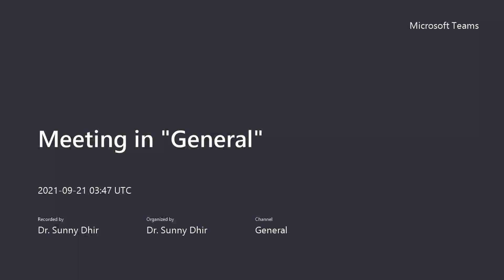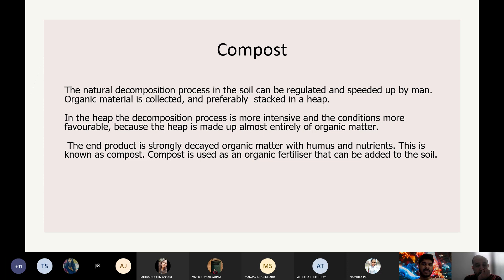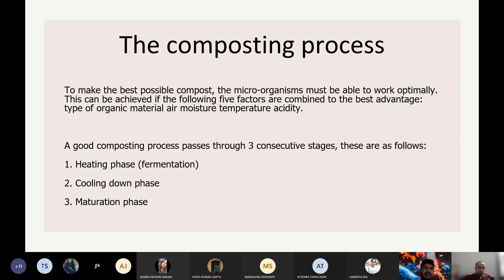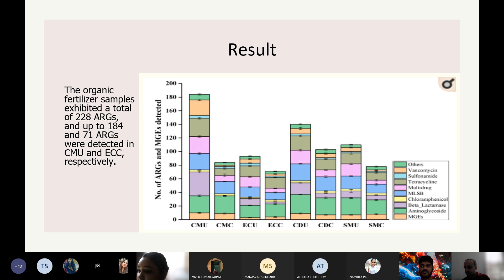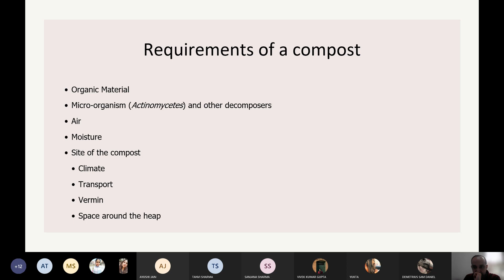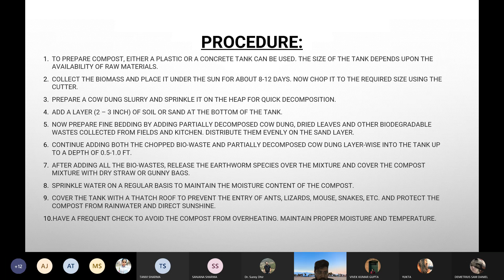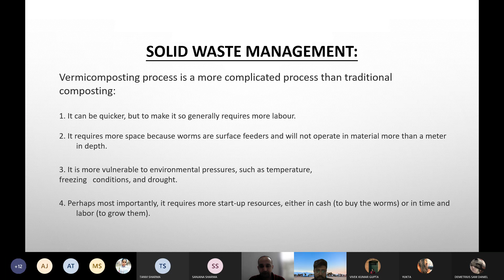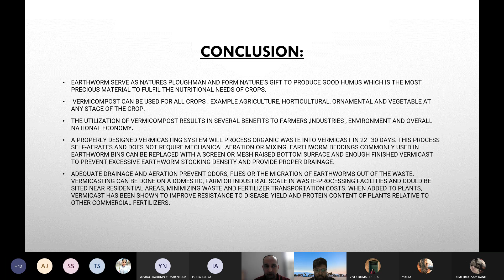BIOT224 Lec 13